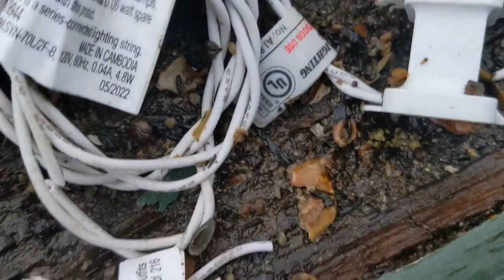payback is comin'!